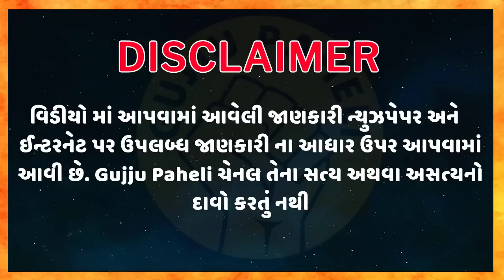Amazing facts| General knowledge| Samanya gyan |Study knowledge | Gujarati Ukhana | Gujju Paheli